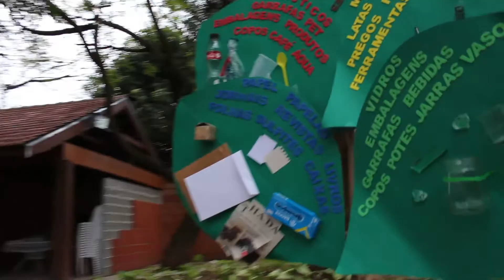Alunos da Escola Monsenhor em Itupeva aprendem sobre sustentabilidade na Petroperfil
tvgentebrasil® 2019